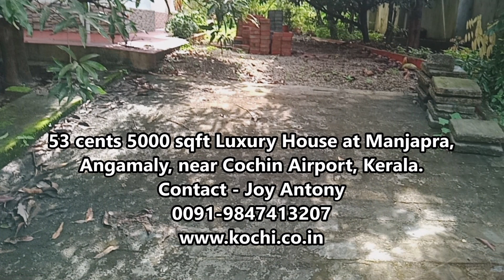Fully furnished Luxury Bungalow at Manjapra, near Cochin Airport, Kerala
Fully furnished luxury house at Manjapra, near Cochin Airport, Kerala.
Price 3.50cr
original land, compound wall, quality construction, well water, several types of fruits trees, road, good residential area, pure water and air, car shed, 12kms from Kochi Airport

Kerala Properties for sale, Kerala House Designs, Buy houses in Kerala,
Cochin Properties, Ernakulam Houses for sale, Angamaly Properties for sale,